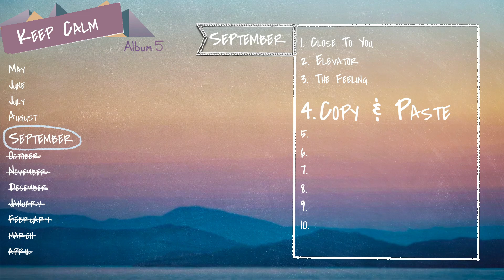ALBUM 5 | TRACK 4 | Copy & Paste (audio)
Album 5 (Keep Calm) | Track 4 (Copy & Paste) | AUDIO
LYRICS:
Verse 1:
Shall I write my feelings down?
Just to document defeat.
You know if winners take the prize.
Well at least I didn’t cheat.
Pre:
Still left your baggage with me.
All your secrets with me.
Shall I type them out in separate tweets,
And let the public believe.
And I know deep down how much you want that control-alt-delete.
Chorus:
Copy and paste your love,
Control V, just for me yeah.
Verse 2:
Did you think I’d be so blind?
That I couldn’t see your games.
I know six months down the line.
You’ll be tryna waste my time again.